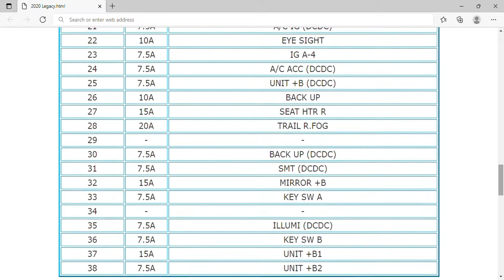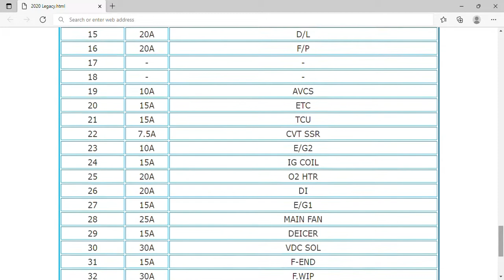2020 Subaru Legacy Fuse Box Info | Fuses | Location | Diagrams | Layout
2020 Subaru Legacy Fuse Box Info | Fuses | Location | Diagrams | Layout